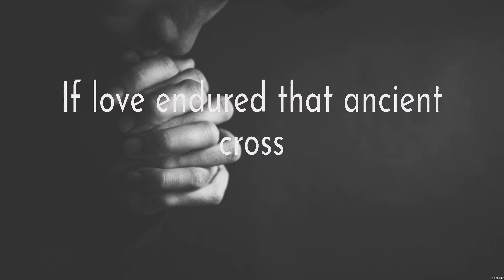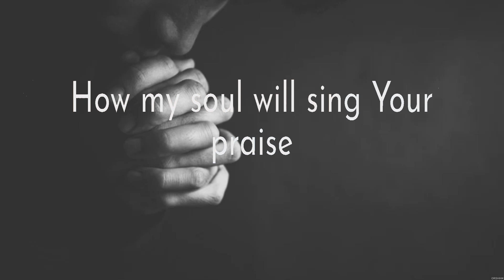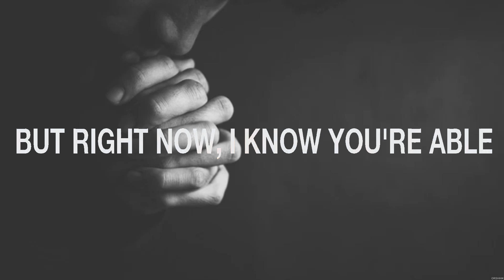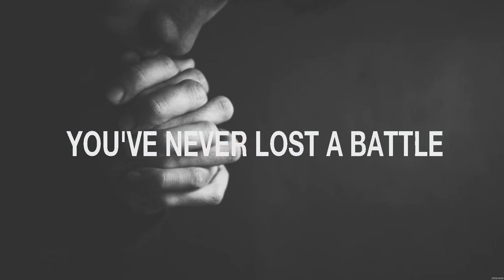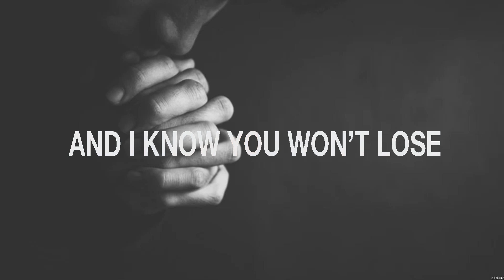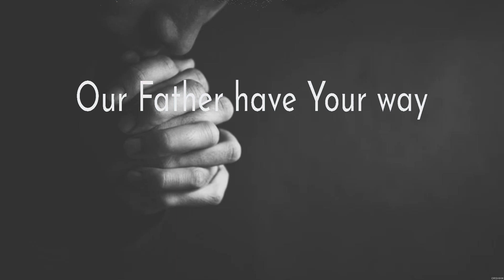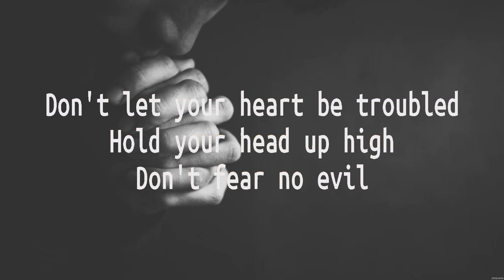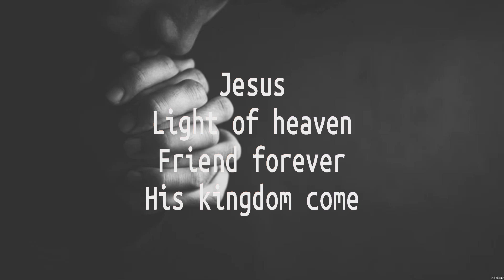Hillsong Worship Grace To Grace Lyrics Elevation Worship, Hillsong Worship, Hillsong United #8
Grace To Grace - Hillsong Worship (Lyrics) - Never Lost, The Lord's Prayer, Good Grace

1. Grace To Grace - Hillsong Worship
2. Never Lost - Elevation Worship
3. The Lord's Prayer - Hillsong Worship
4. Good Grace - Hillsong United